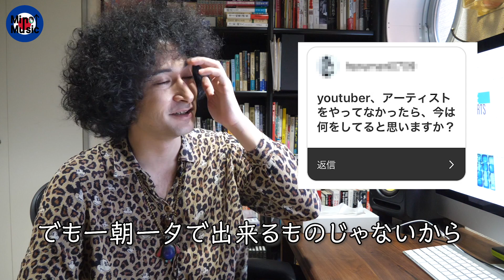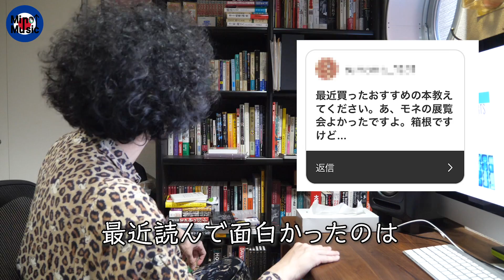みのミュージック「50の質問」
ミノタウロス1stアルバム「肖像」2/5日より好評発売中

▼ファンレターはこちらまで！Thank You！